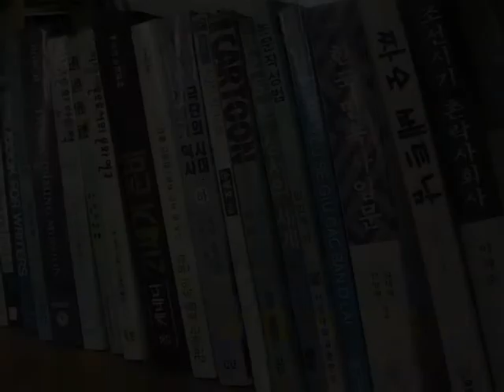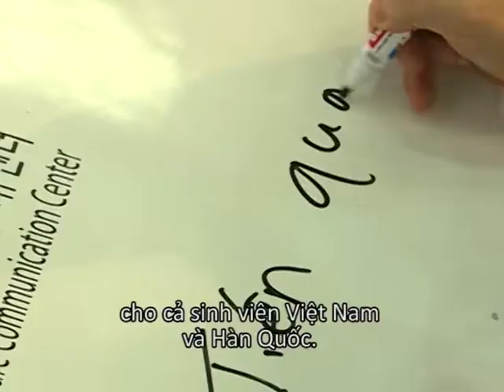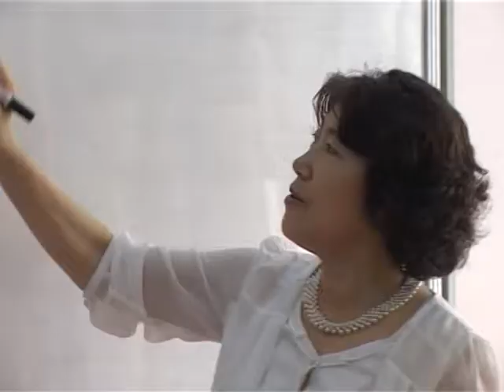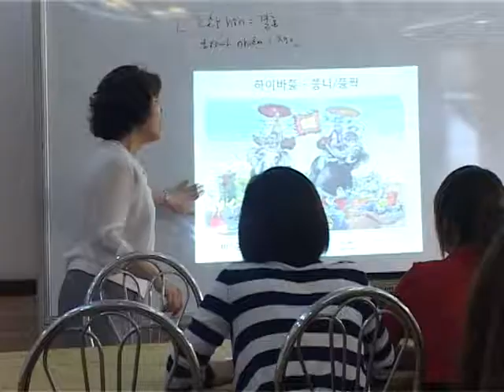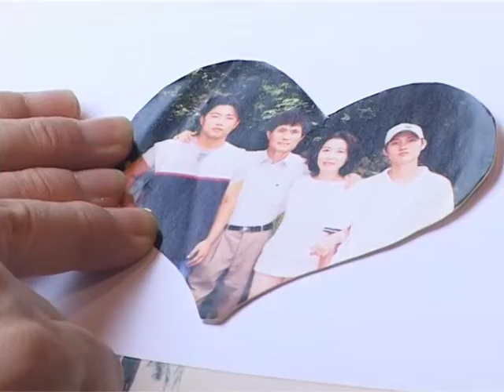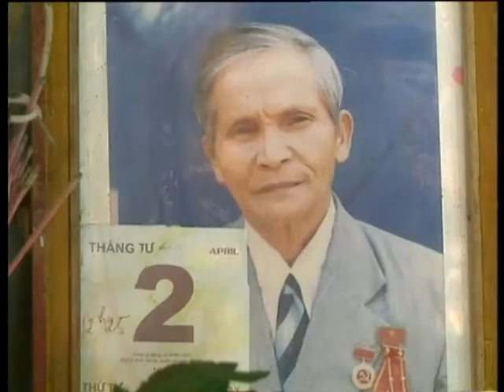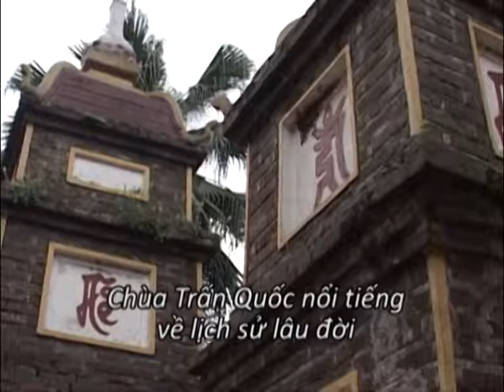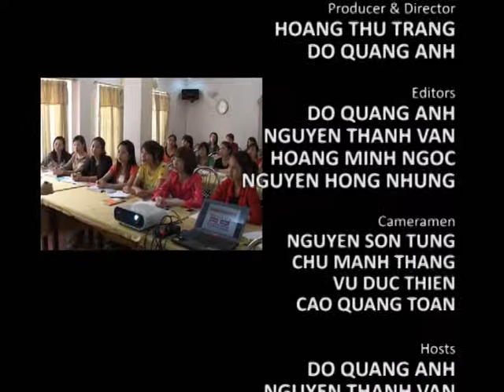EL- Korea Vietnam Cultural Communication Center